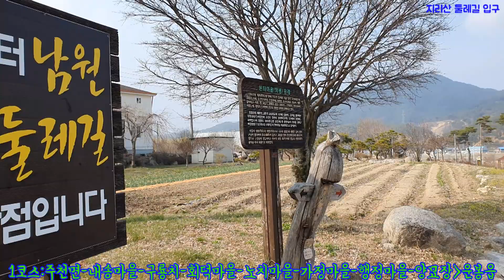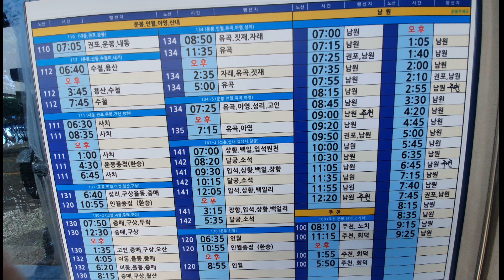지리산 둘레길1코스 주천-운봉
행복하고 아름다운 산행들 하세요. 감사합니다.^^